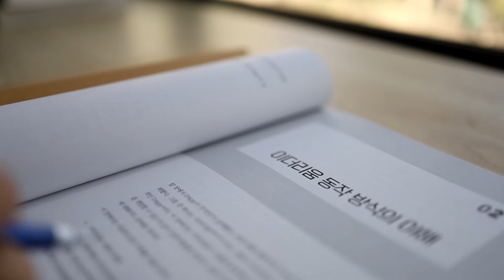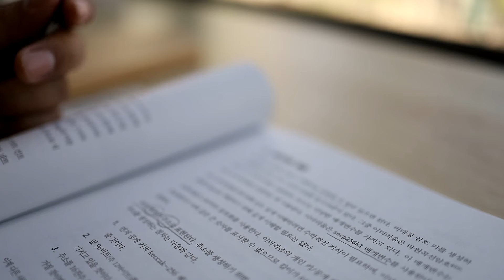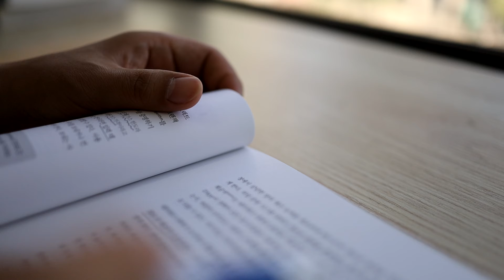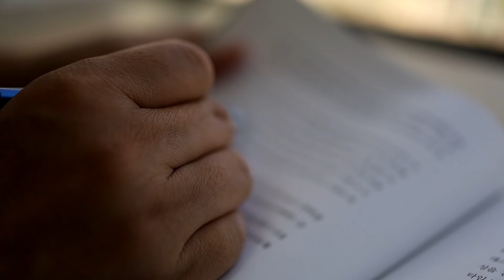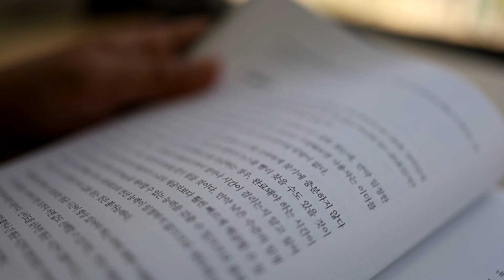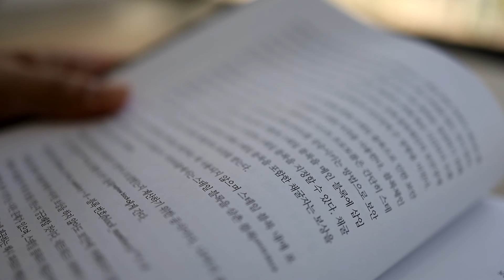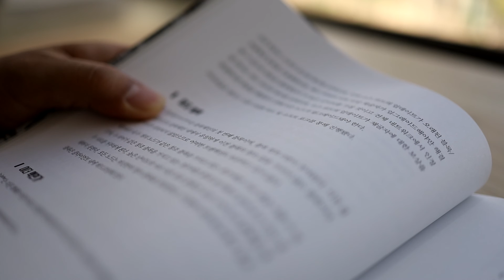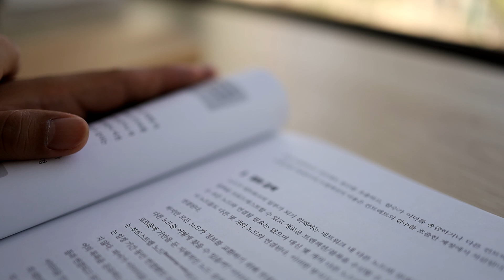이더리움 동작 방식의 이해 :: 이더리움을 활용한 블록체인 프로젝트 구축 책읽어보기 3